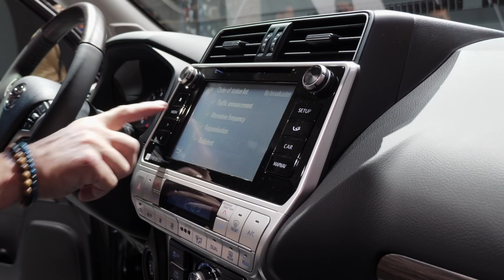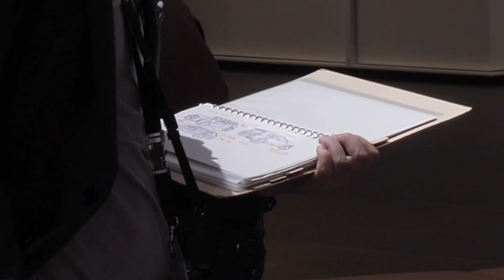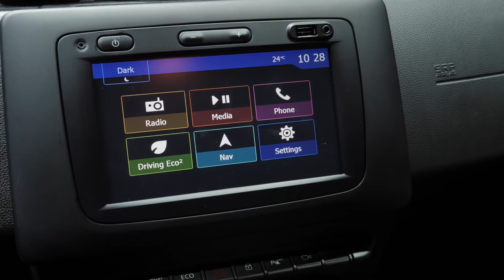Land Cruiser Prado 2018, BMW X7 и другие новинки из Франкфурта